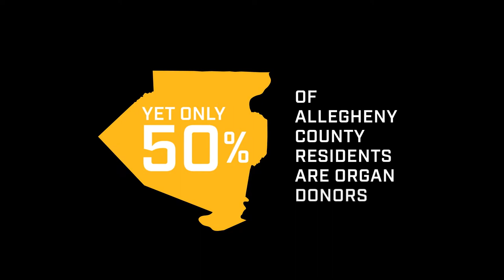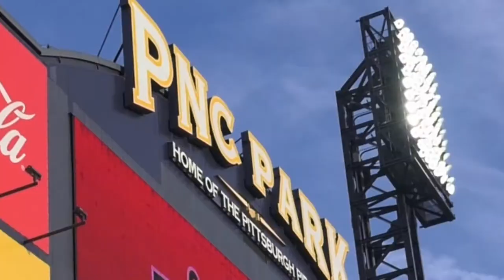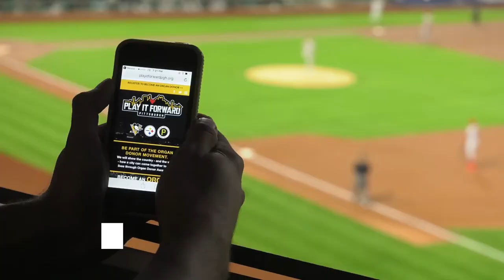Play It Forward Pittsburgh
Let's make Pittsburgh the City of Organ Donor Champions!